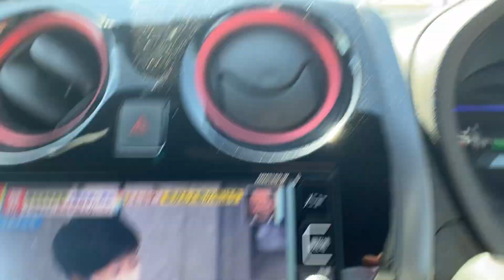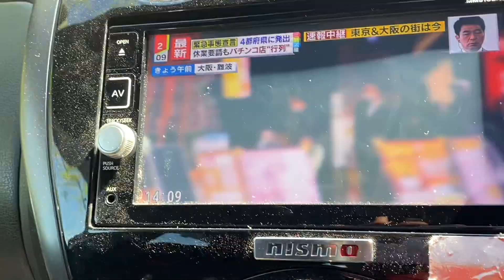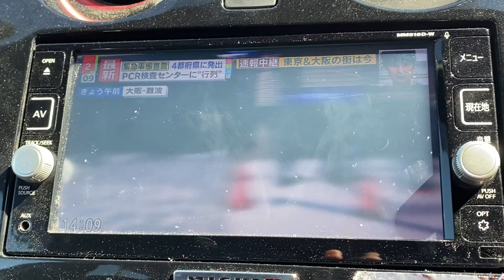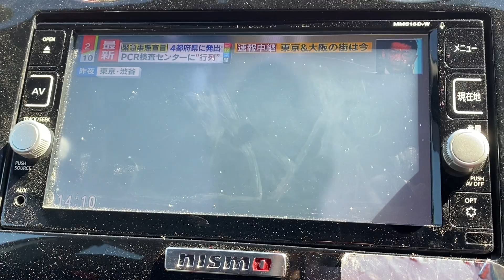小池の下手な演技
テレビはいらねーよ